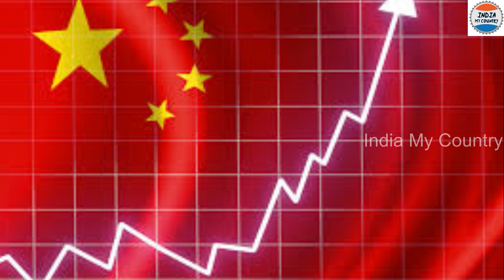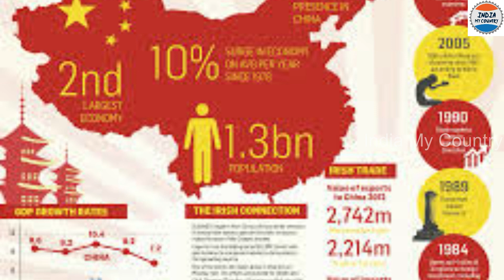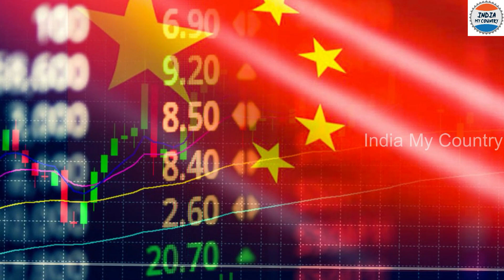భారత్ కి అందిన అతిపెద్ద శుభవార్త.! అప్పుల ఊబిలో కూరుకుపోతున్న డ్రాగన్ కంట్రీ | China In Trouble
watch.భారత్ కి అందిన అతిపెద్ద శుభవార్త.! అప్పుల ఊబిలో కూరుకుపోతున్న డ్రాగన్ కంట్రీ  | China In Trouble